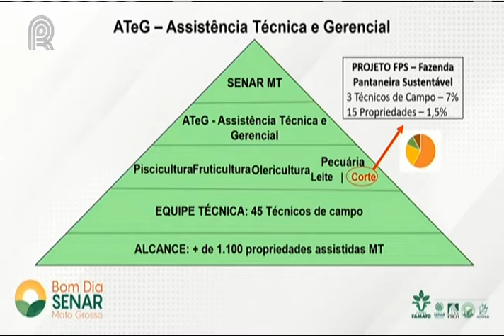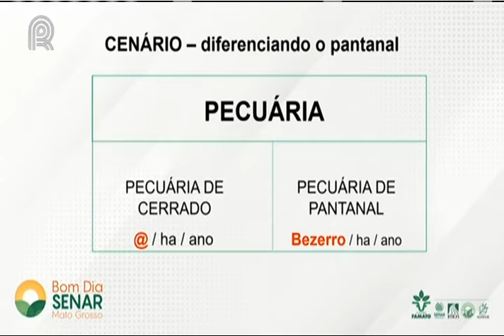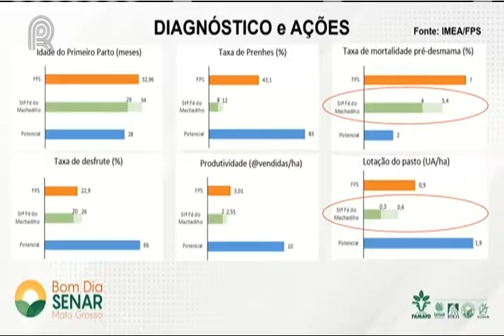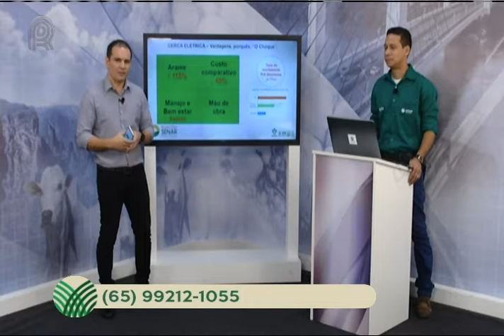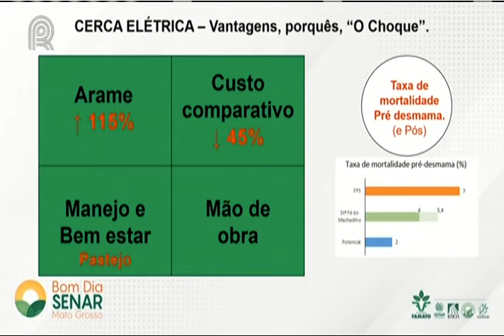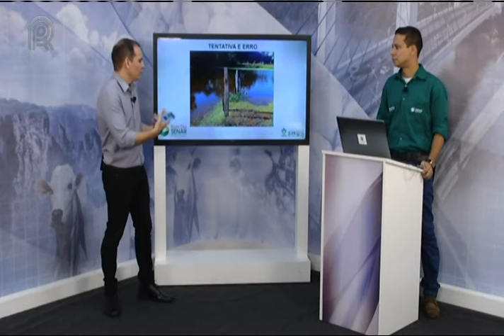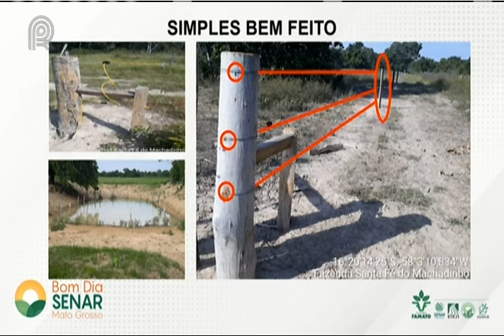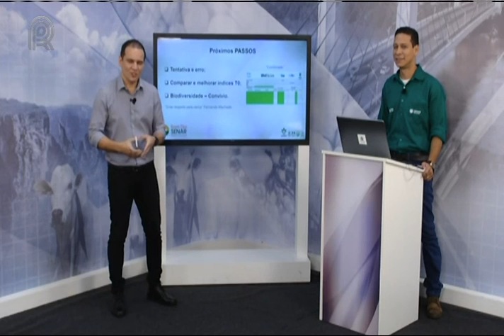Bom dia Senar MT 26/05 - Uso de cercas elétricas na pecuária de pantanal.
Instrutor credenciado do Senar Mato Grosso fala sobre o uso de cercas elétricas na pecuária de pantanal.

Convidado: Lévender Mattos – Técnico de campo do Senar-MT